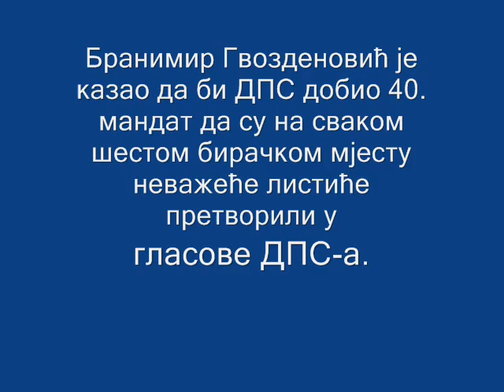ИН4С - афера снимак: Гвозденовић о неважећим листићима и апстинентима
Бивши политички директор Демократске партије социјалиста (ДПС) Бранимир Гвозденовић казао је у децембру прошле године, да је неважеће листиће са парламентарних избора, требало претворити у гласове за његову партију како би освојили 40. посланички мандат, преноси Дан.

Тај лист је објавио транскрипте снимка сједнице Главног одбора (ГО) ДПС-а одржаног 2. децембра прошле године, када је, како наводе, Гвозденовић рекао да је ДПС-у за 40. мандат било потребно 167 гласова.